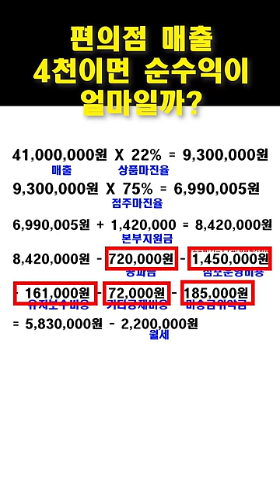편의점 매출 4천이면 순수익이 얼마일까? (feat.편의점5년차 사장님)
본편

편의점을 5년째 운영 중인 사장님!
공단 상권에 여러가지 조건이 좋아서 시작한
편의점 창업!

그.런.데!

매출이 4천 1백만원인데
순수하게 사장님이 가져가는 돈은?
이거 실화??

편의점 창업을 준비 중이라면 반드시 봐야할 영상!!!

✅ 10월 달 매출 기준으로 순수익 산출!
✅ 1~2만원 단위는 오차가 있을 수 있으니 참고! (중요 포인트 아님!)